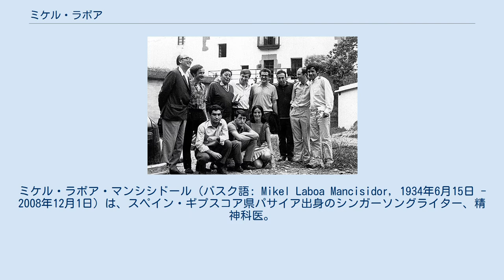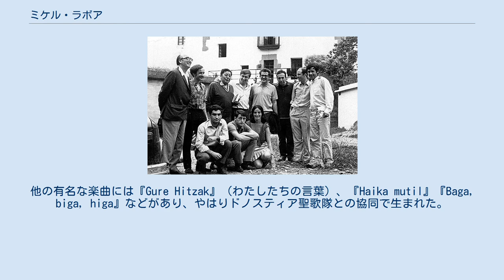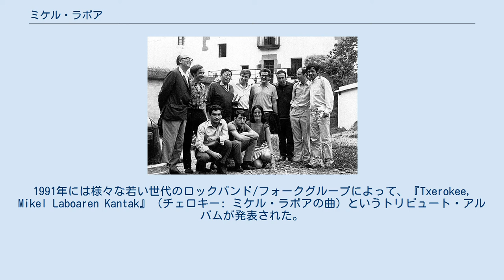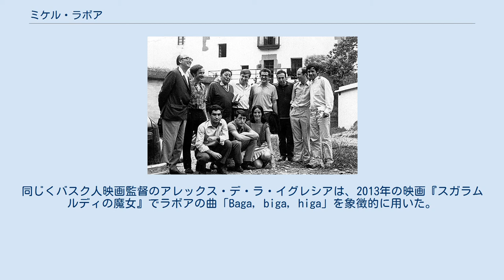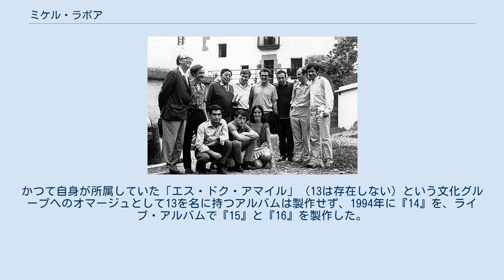ミケル・ラボア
サン・セバスティアン出身の人物
ミケル・ラボア・マンシシドール（バスク語: Mikel Laboa Mancisidor, 1934年6月15日 - 2008年12月1日）は、スペイン・ギプスコア県パサイア出身のシンガーソングライター、精神科医。
 バスク地方のバスク音楽でもっとも重要なシンガーソングライターの一人であり、より若い世代のミュージシャンに影響を与えた。
ラボアはほぼすべての曲をバスク語で歌った。
 『エス・ドク・アマイル』のメンバーとラボア（右から3人目） ジャサルディアでの最後のコンサート（2006年） 父親はバスク民族主義党 (PNV) の政治家であり、サン・セバスティアン市議会議員を務めた。
1934年6月15日、ミケル・ラボアはギプスコア県パサイアに生まれたが、1936年からのスペイン内戦中にはフランシスコ・フランコやエミリオ・モラらを中心とする反乱軍がギプスコア県に進攻したため、母親とミケルら7人の子どもはビスカヤ県の漁村レケイティオで2年間ほど過ごし、内戦終結前の1939年にサン・セバスティアンに戻って父親と再会した。
1950年代にはナバーラ県パンプローナで医学と精神医学を学び、1950年にギターを学び始めた。
1955年には友人からもらったレコードでアルゼンチンのアタウアルパ・ユパンキに惹かれ、またチリのヴィオレタ・パーラなどのアーティストにも影響を受けた。
ラボアは彼らの後を継ぎ、自身を「政治的アーティスト」に位置付けた。
1962年にはサラゴサにおいて、初めて公衆の前でバスク語の曲を歌った。
1964年にマリソル・バスティダと結婚して2人の子供を儲け、ミュージシャンとして活動する一方で、サン・セバスティアンにあるサン・ミゲル病院の子ども精神神経部などで20年間精神科医として勤務した。
1964年頃にはバルセロナの病院に勤務しており、いったんサン・セバスティアンに戻った後に、再びバルセロナに移って小児神経精神医学を勉強した。
 1965年頃のカタルーニャでは『16人の判事』などがノバ・カンソ運動（「新しい歌」の意味、カタルーニャ語音楽の復興運動）を起こしていた。
ノバ・カンソ運動に共感したラボアは1967年頃、フランシスコ・フランコ独裁政権下で永い眠りについていたバスク文化を活性化させようと、他のバスク人アーティストともに『エス・ドク・アマイル』という音楽グループを設立した。
このグループはバスク語の復興と社会的地位に焦点を当て、ラボアはベニート・レルチュンディなどとともに「新バスク音楽」の担い手として自身の地位を確立した。
『エス・ドク・アマイル』のメンバーは不特定であり、ギター、チャラパルタ（木板の打楽器）、アルボカ（牛の角笛）などの演奏をベースに、伝統音楽、ダンス、詩の朗読などを、スペイン・バスクだけでなくカタルーニャやフランスなどでも行った。
1969年にはヘシュス・アルツェの詩に曲をつけた『Txoria txori』（鳥よ、鳥）を発表し、この曲は現在でもバスクで広く愛されている。
ライブ活動を基盤とするグループだった『エス・ドク・アマイル』は、ライブ・アルバムなども製作することなく、1972年に解散した。
フランコによるバスク語抑圧政策のために、初期の何枚かのアルバムはフランス領バスクでしかリリースできなかったが、1974年の『1、3』はスペイン・バスクでもリリースされた。
 1985年には精神科医の職を退いて音楽活動に専念するようになった。
2006年7月11日、サン・セバスティアン国際ジャズ・フェスティバル（ジャサルディア）の一部としてサン・セバスティアンのラ・スリオラ海岸で開催されたボブ・ディランの「平和コンサート」ではオープニングを務め、数千人の聴衆の前で音楽生活の最後のステージを終えた。
音楽生活で最後のコラボレーションはパサイアのグループであるナイスロシャ(Naizroxa)とであり、彼らのアルバムで『Iqharaturic』という曲を歌っている。
2000年代半ばからは断続的に体調を崩し、2008年12月1日、サン・セバスティアンの病院で死去した。
74歳だった。
2008年にはギプスコア県最大の栄誉であるゴールド・メダルの授与が決定しており、12月23日に授賞式が予定されていた。
サン・セバスティアン市はラボアの功績を称え、2009年には市内を流れるウルメア川にミケル・ラボア橋が完成した。